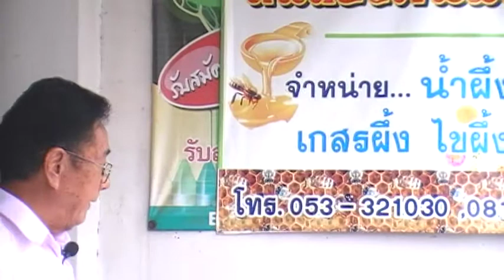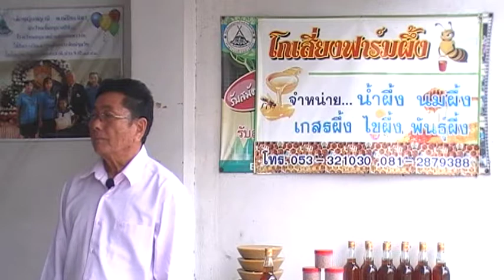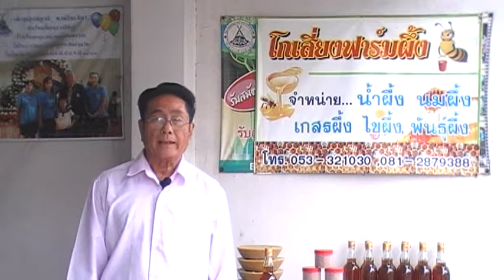วัดฝายหินเพื่อชีวิต84โกเสี่ยงฟาร์มผึ้ง